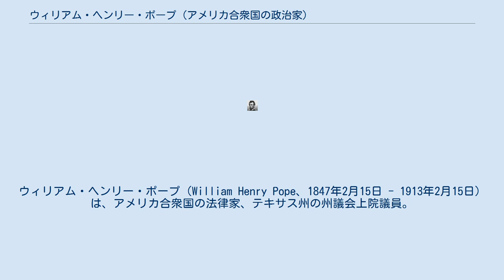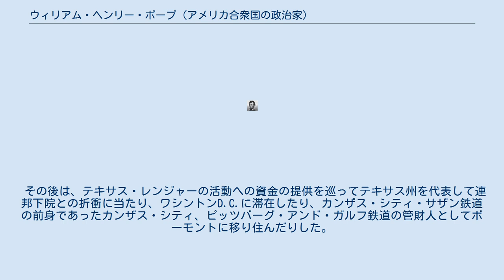ウィリアム・ヘンリー・ポープ (アメリカ合衆国の政治家)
ウィリアム・ヘンリー・ポープ（William Henry Pope、1847年2月15日 - 1913年2月15日）は、アメリカ合衆国の法律家、テキサス州の州議会上院議員。
ポープは、テキサス州におけるジム・クロウ法の起草や法案通過に大きな影響を与え、自ら「ジム・クロウ上院議員 (Jim Crow Senator)」と称した。
 ジョージア州ワシントンに生まれ、家族とともに1958年にテキサス州マーシャルに移住した。
南北戦争の際には、1864年に17歳で南軍に徴兵され、戦後はバージニア大学で法律を学んだ。
1868年に法曹資格を得て、1869年に初めて郡検察官となり、その後も落選と当選を繰り返した。
 1883年から1891年にかけてテキサス州議会上院議員を務め、その間に、列車の客車における人種分離を定めた客車分離法（the separate coach law：1889年）などを起草した。
 その後は、テキサス・レンジャーの活動への資金の提供を巡ってテキサス州を代表して連邦下院との折衝に当たり、ワシントンD.C.に滞在したり、カンザス・シティ・サザン鉄道の前身であったカンザス・シティ、ピッツバーグ・アンド・ガルフ鉄道の管財人としてボーモントに移り住んだりした。
 その後も晩年に至るまで、しばしば判事に選出された。